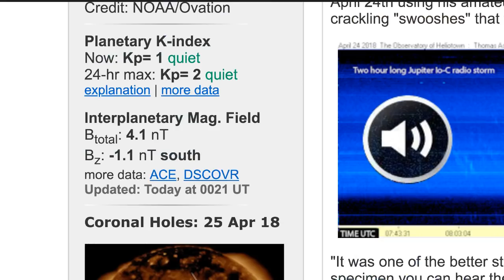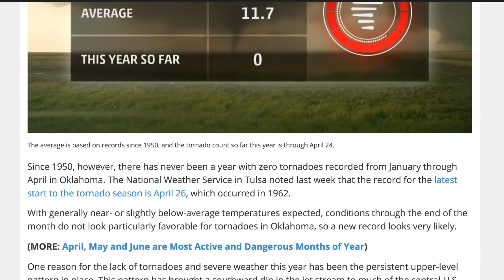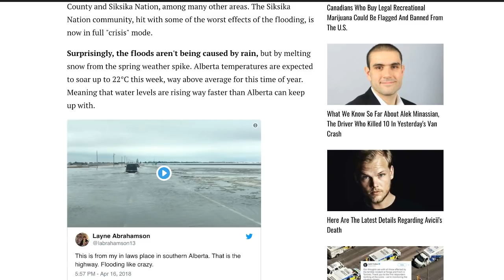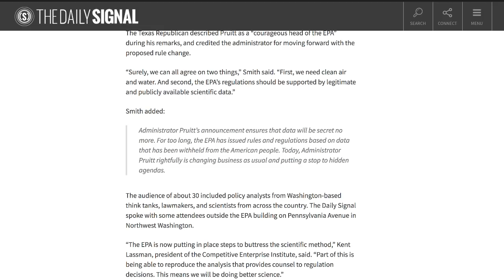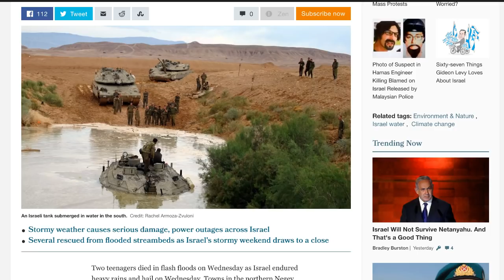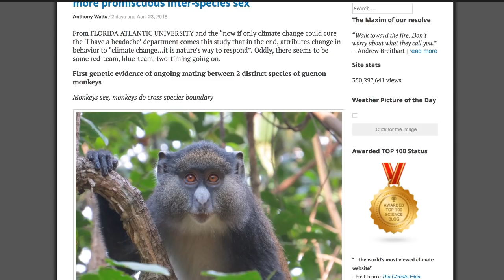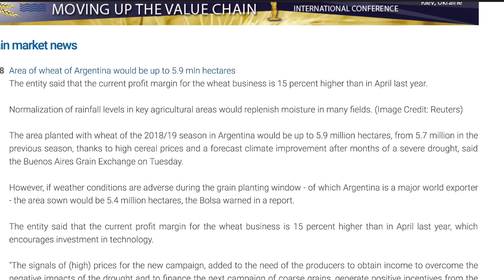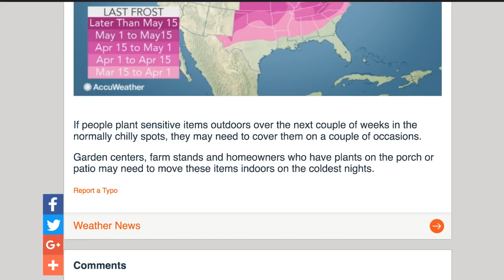EPA Says No To 'Junk Science ' Grain market News & Tornado Updates